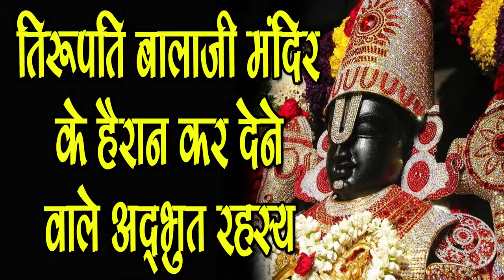Tirupati Balaji Mandir के हैरान कर देने वाले रहस्य